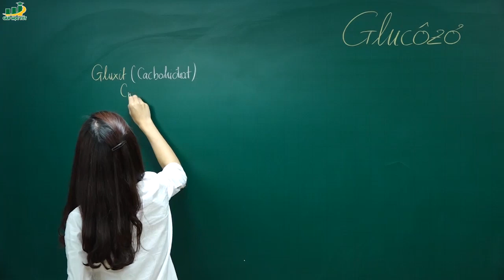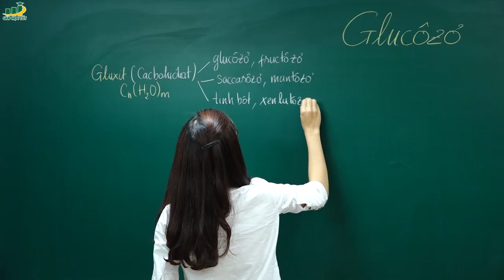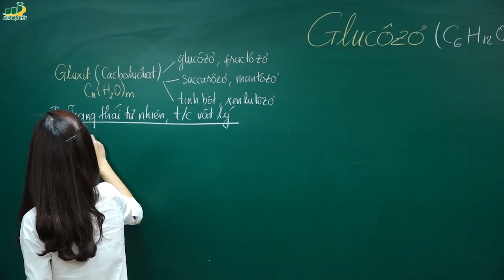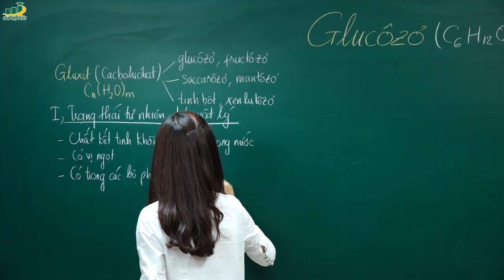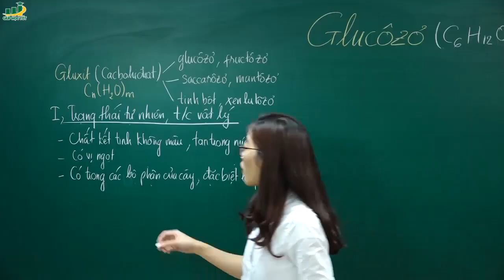Hóa Học Lớp 9 – Bài 50 Glucozo hóa 9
Bài giảng - Bài 50 Glucozo hóa học lớp 9 ứng dụng trong y học| Dẫn suất của hiđrocacbon. Polime
►Cô Nguyễn Thị Kiều Anh
 Khóa học của cô :
• Khóa ôn tập và chữa các dạng bài thi HK2-Hóa học 9
• Khóa giải nhanh các dạng đề kiểm tra chương 1 môn hóa
• Khóa chinh phục điểm 10 đề thi học kì 1 hóa học lớp 9
Hoặc tham khảo thêm:
‡ Cô Nguyễn Thị Kiều Anh đã tốt nghiệp thủ khoa ngành sư phạm Hóa trường Đại học Giáo dục. Với kiến thức và kinh nghiệm của bản thân hứa hẹn  có thể giúp các em hình thành phương pháp học tập môn Hóa hiệu quả, khoa học, hạn chế việc phải học thuộc, rèn luyện cho các em khả năng tư duy logic và có thể áp dụng kiến thức mình đã được học để giải thích, giải quyết các vấn đề trong đời sống hàng ngày, giúp các em tăng hứng thú với môn hóa học. Hóa học không còn là vướng mắc cho những bạn kể cả những bạn mất gốc.